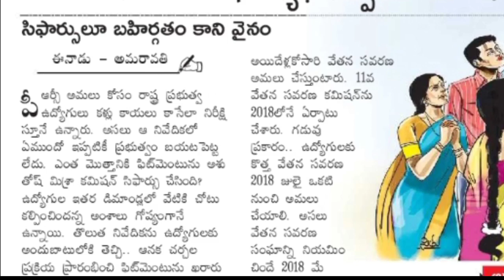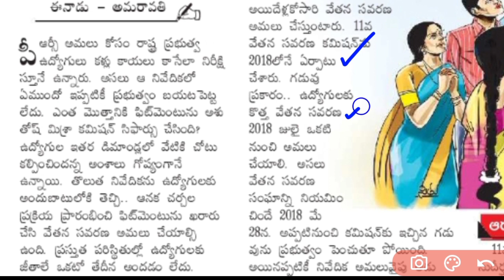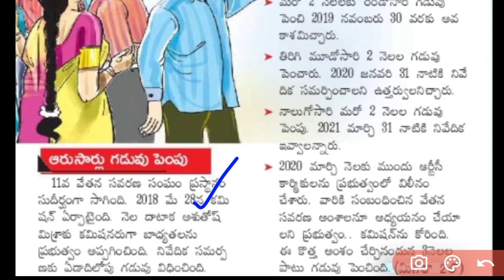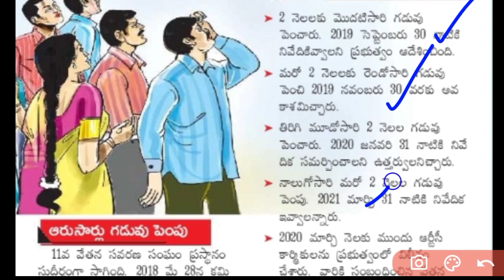AP Government Employees PRC Report Announcement | AP Government Employees PRC Fitment announcement